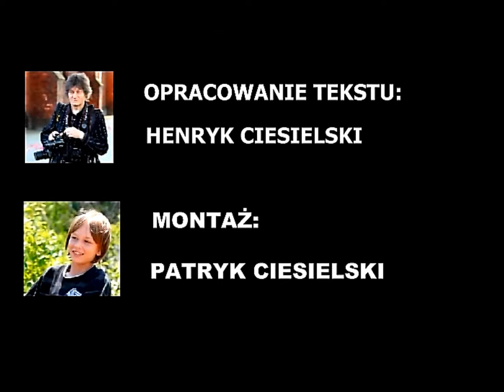Creedence Clearwater Revival-The Midnight Special